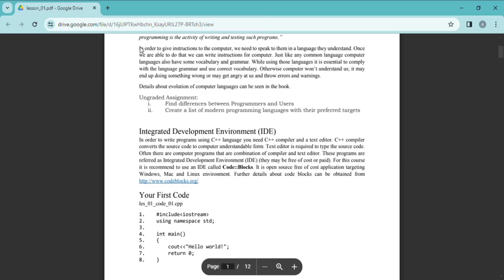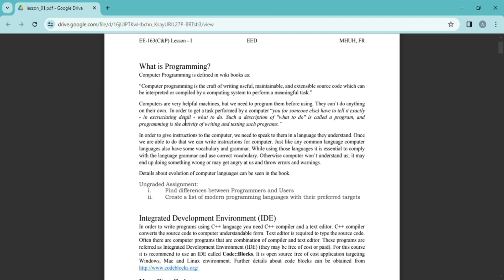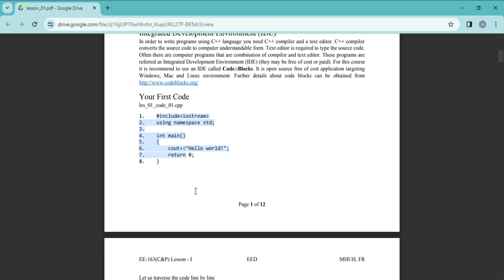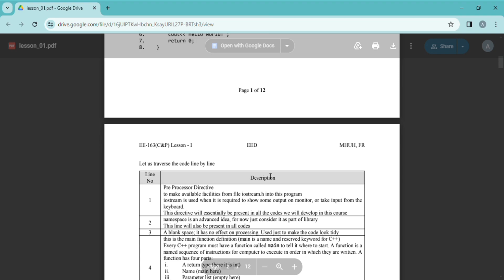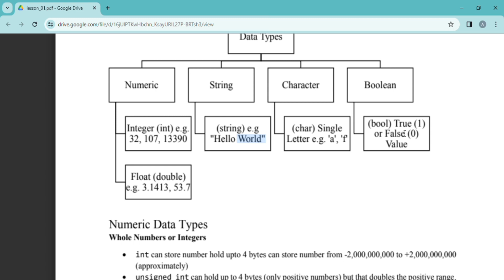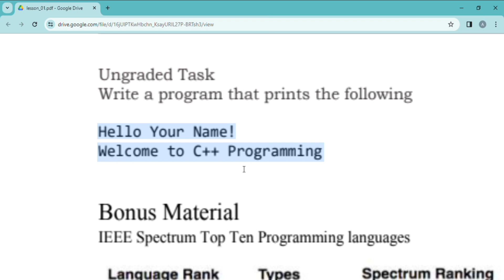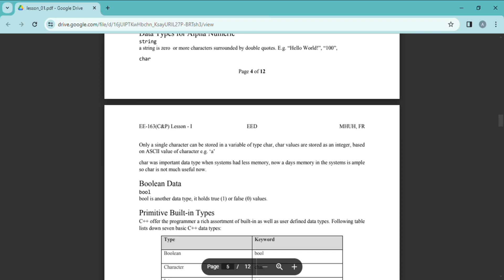HELLO WORLD | INITIALIZATION OF DATA TYPE | LECTURE 02 | C++ FULL COURSE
Unlock the Power of C++ Programming for High-Performance Applications!
Dive into the world of C++, the versatile and powerful programming language that drives everything from software applications to video games.